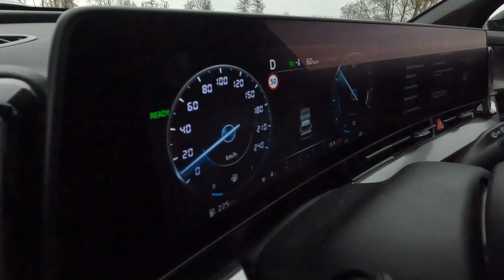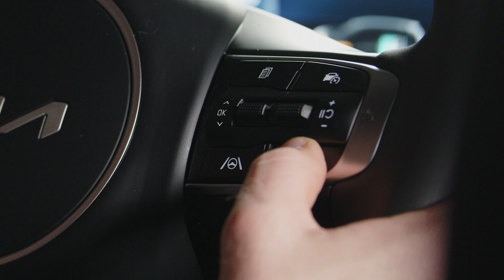Sportage - ADAS: CRUISE CONTROL INTELLIGENTE - SCC